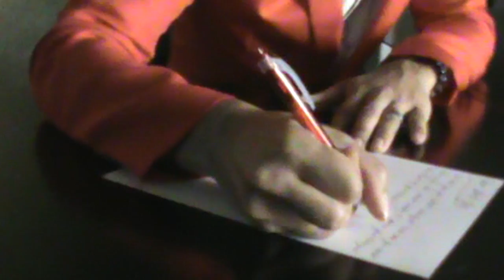Dear Black Girl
DearBlackGirl is a spoken word written and performed by Linwood Darkis. It was inspired by the experiences of my clients, and the mutual pain I have felt from not loving myself. Please take the time to watch this video and share it with anyone you deem fit.

**Special thank you to Mrs. Alina Wilder who is the main actress, as well as miss Zania Wilder, her daughter, who by the grace of God will never have to grow up feeling insecure because of the shade of her skin.

Special thanks also to Mrs. Melina Basnight for filming my parts, as well as allowing me to film in her house.

This project is so close to my heart, and is meant from the utmost place of love and care.

Linwood